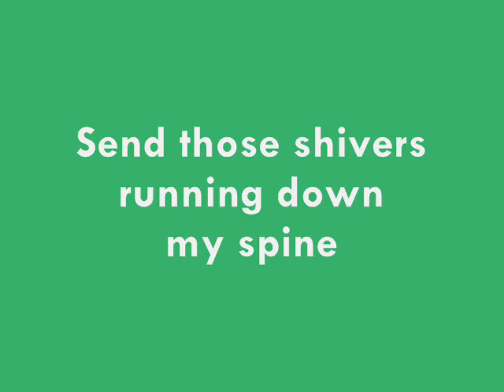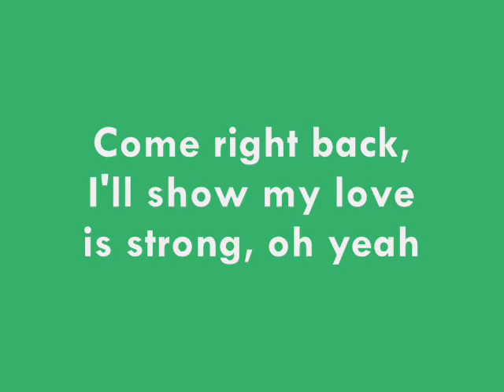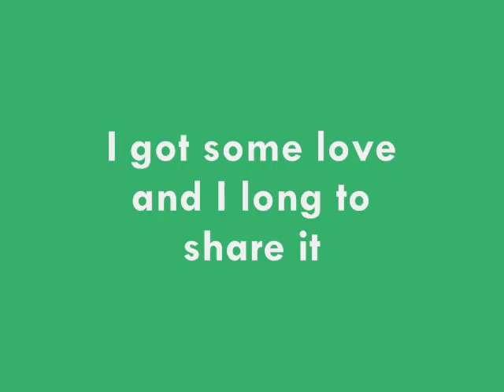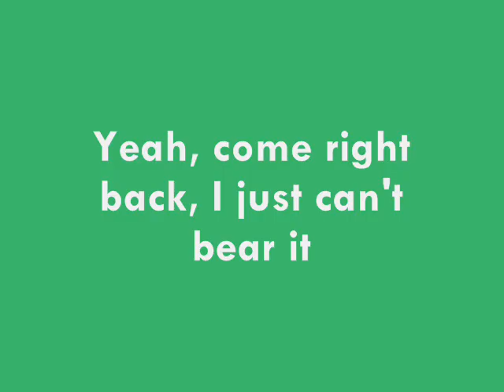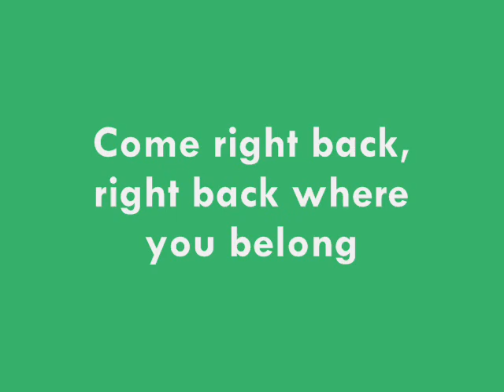The Honeycombs - Have I The Right ? - 1964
Have I the right to hold you ?
You know I've always told you
That we must never ever part
Have I the right to kiss you ?
You know I'll always miss you
I've loved you from the very start

Well, come right back,
I just can't bear it
I got some love and I long to share it
Come right back, I'll show my love
is strong, oh yeah

Have I the right to touch you ?
If I could you'd see how much you
Send those shivers running down
my spine
Have I the right to thrill you ?
You know I'm waiting 'til you
Give me the right to make you mine

All right !

Yeah, come right back,
Come right back, right back
where you belong
Oh yeah, you belong